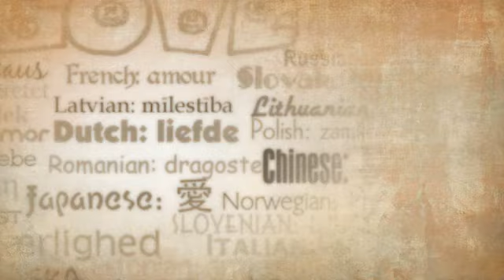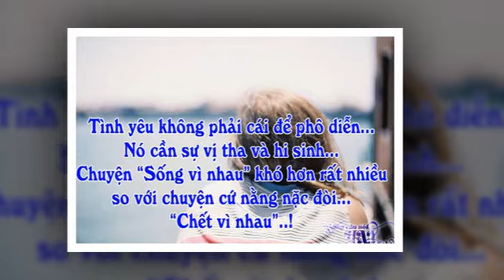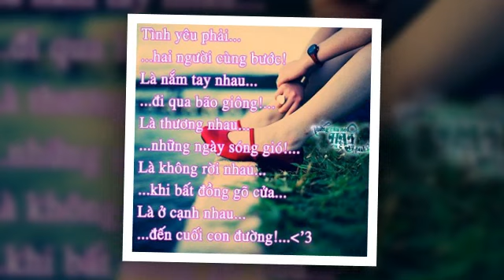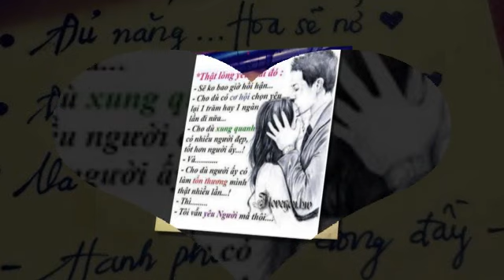NHỮNG CÂU NÓI HAY VỀ TÌNH YÊU